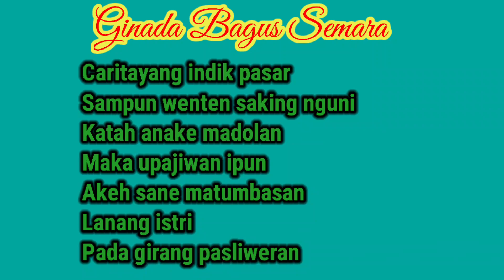PUPUH GINADA BAGUS SEMARA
PUPUH GINADA BAGUS SEMARA, GINADA BAGUS SEMARA